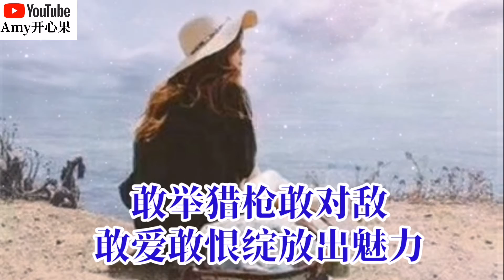【人活一生不容易】演唱：王馨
【人活一生不容易】
演唱：王馨
词：刘于谦
曲：陈一龙
编曲：田超
和声：王馨
混音：青音乐
制作人：李青
出品人：米奇
Op：星汉马文化

都说人生如场戏
生来演绎咱自己
活出精彩和美丽
做别人眼中的万人迷

做人咱要有骨气
能顶天来能立地
敢举猎枪敢对敌
敢爱敢恨绽放出魅力

人活一世不容易
何必要为难咱自己
一生谁人不碰壁
看开就好咱就多努力

人活一世不容易
咱要对得起咱自己
多开心来少生气
人间一趟且行且珍惜

都说人生如场戏
生来演绎咱自己
活出精彩和美丽

做人咱要有骨气
能顶天来能立地
敢举猎枪敢对敌